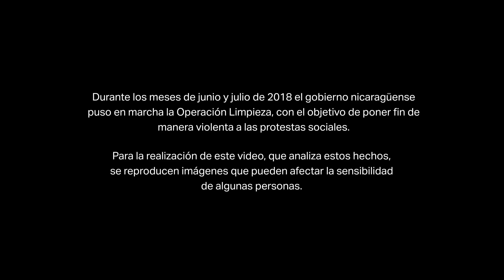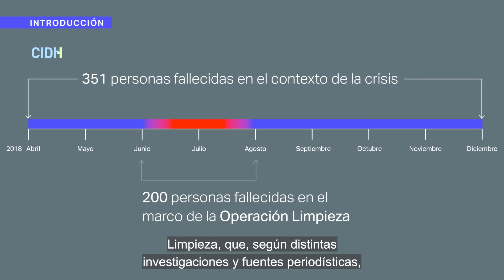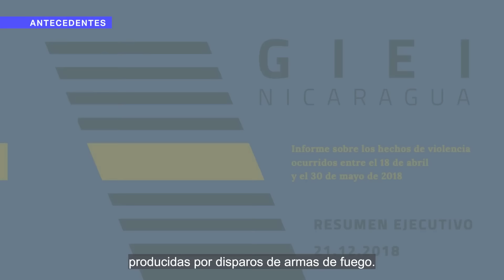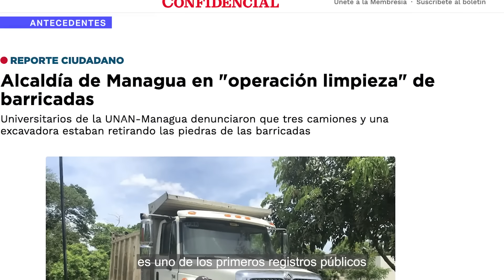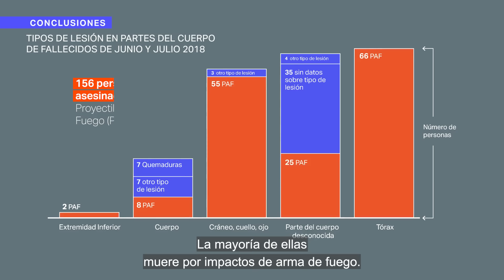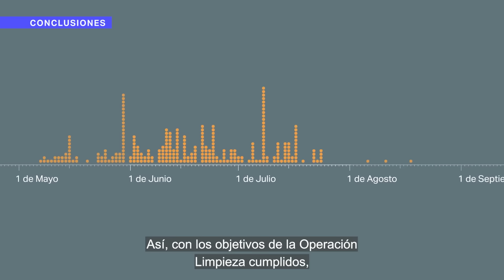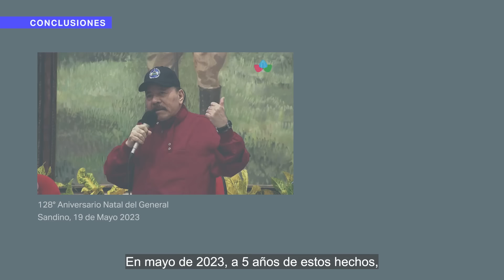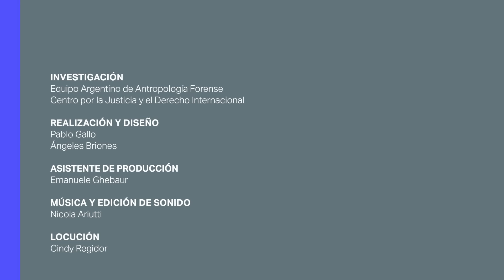Documental Operación Limpieza - Nicaragua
Durante los meses de junio y julio de 2018 el gobierno nicaragüense puso en marcha una violenta estrategia para poner fin a las protestas sociales. Este documental utiliza diversas fuentes de información para reconstruir la secuencia de los hechos que configuraron la Operación Limpieza. Cientos de videos y fotografías de periodistas y manifestantes se conjugan con técnicas de georreferenciación para demostrar la articulación de las fuerzas policiales y parapoliciales en estos hechos, que marcaron con sangre un episodio clave en la crisis de derechos humanos en Nicaragua.